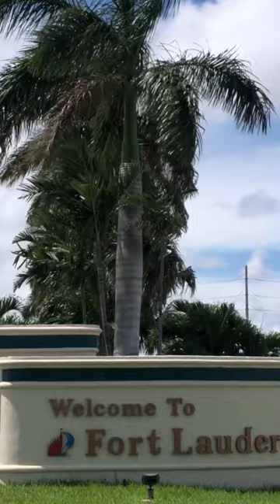Things are Messi in FortLauderdale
In this eye-opening short video, we delve into a pressing issue plaguing the vibrant city of Fort Lauderdale. Join us as we shine a light on the unintended consequences of uncontrolled and irresponsible construction development that have led to years of failing sewage and storm drain systems.

As Fort Lauderdale experienced rapid growth and urbanization, the once harmonious balance between urban development and environmental sustainability was disrupted. Through gripping visuals and expert insights, we expose the harsh reality of how unchecked construction practices have strained the city's sewage and storm drain infrastructure.

Witness firsthand the scenes of flooding streets, overwhelmed drains, and the devastating aftermath of sewage backups. Our video takes you on a journey through the repercussions of inadequate planning and overburdened systems, showcasing the unfortunate impacts on residents, businesses, and the local environment.

While this video raises awareness about the challenges Fort Lauderdale faces, it also highlights the urgent need for proactive measures and responsible development practices. Together, we can advocate for sustainable urban planning, investment in modern infrastructure, and a commitment to preserving the city's unique charm while ensuring a healthier future for all.

Let's work together to foster a more resilient and sustainable Fort Lauderdale for generations to come.